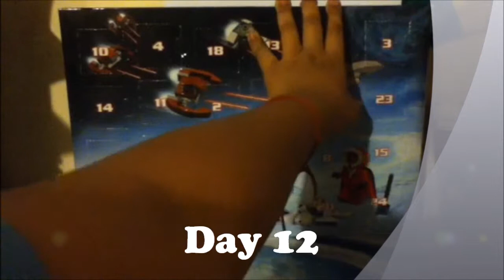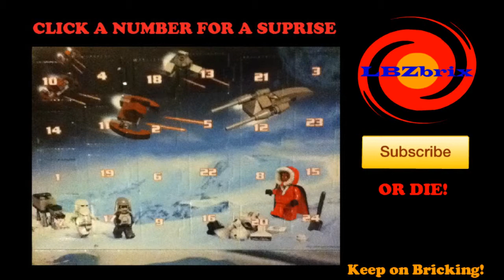Lego Star Wars 2012 Advent Calender Day 12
I open box #12 and to watch the other days, here are the links

OTHER DAYS
COMING SOON...